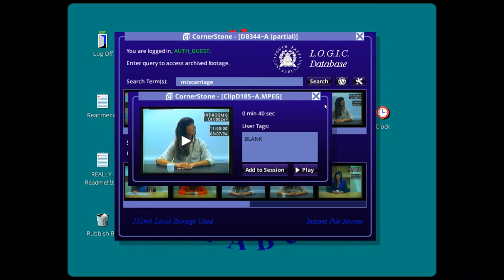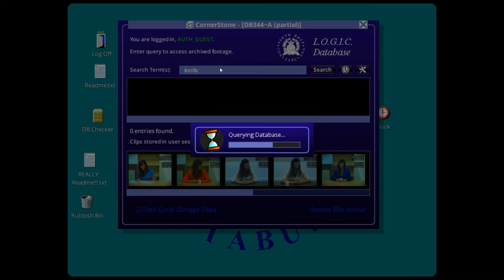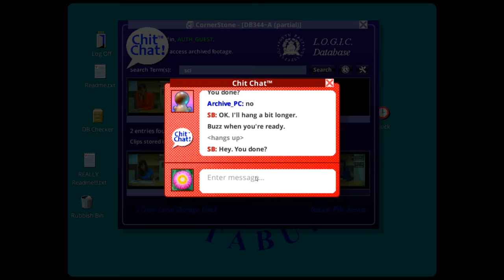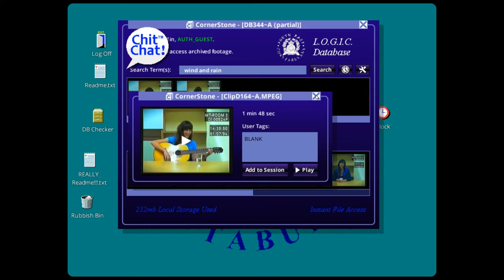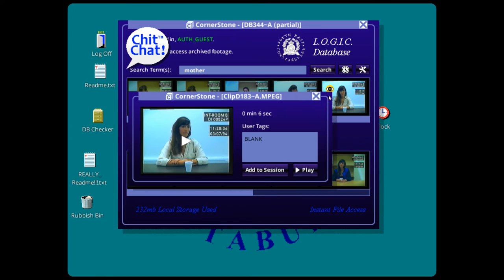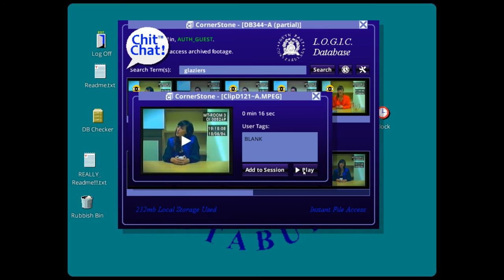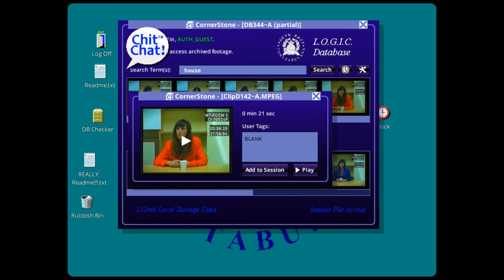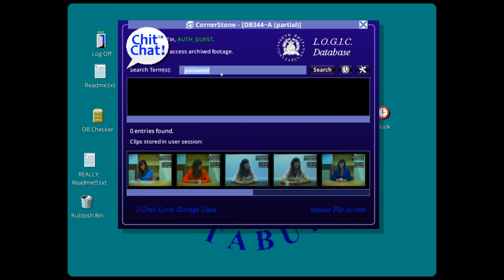Let's Play Her Story (Blind), Part 5 of 7: Parents Poisoned?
We find out how Eve got pregnant, learn that their parents may have been poisoned, hear the first half of "The Wind and the Rain" (if that's what it's truly called), and someone wants to chat with us.

Her Story is a property of Sam Barlow. Thank you and enjoy your session in the LOGIC Database.